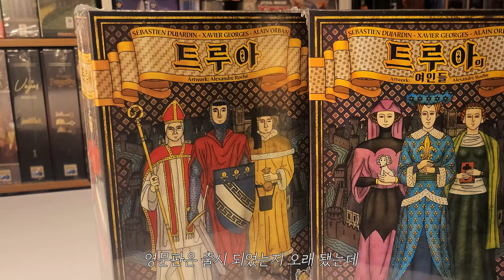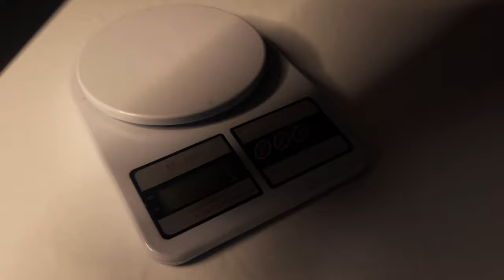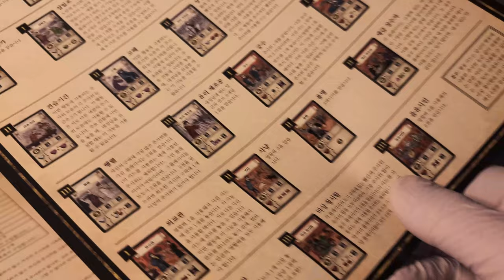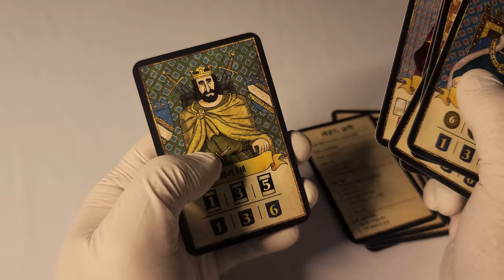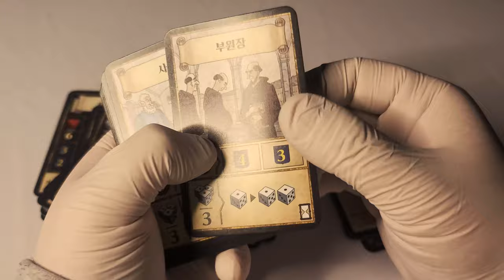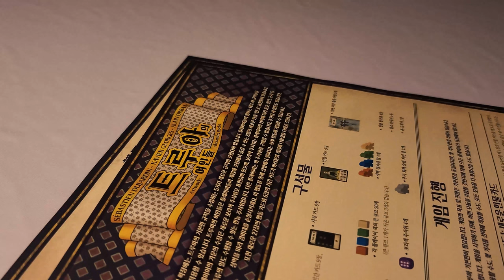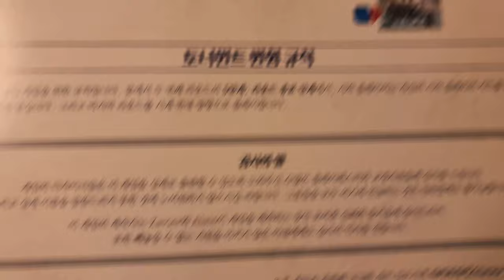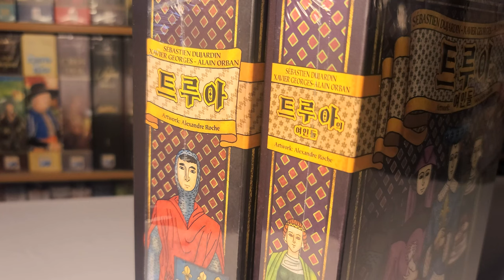🕍 드루와 트루와│트루아 + 트루아의 여인들│보드게임 언박싱 🕍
게임 정보

디자이너 : Sébastien Dujardin, Xavier Georges, Alain Orban
출시일 : 2022.02 (한글판 기준)
한글판 퍼블리셔 : 코리아보드게임즈

00:00 게임 소개
00:36 게임 사이즈 & 무게
01:24 매뉴얼
02:15 펀칭 카드 보드
02:55 게임 보드
03:15 게임 카드 (+사이즈)
05:14 주사위
05:48 목재 미플
06:37 트루아의 연인들 언박싱